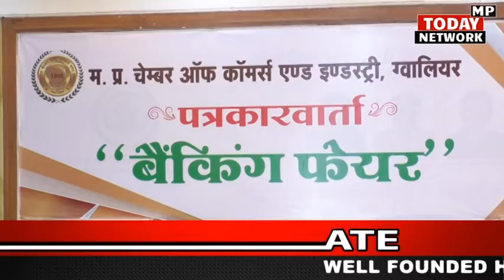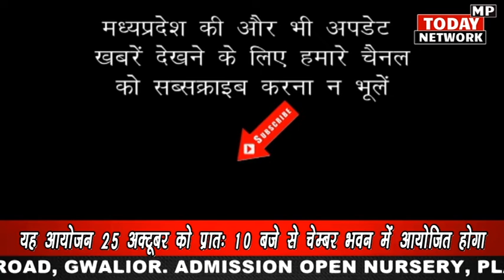25 अक्टूबर को चेंबर में बैंकिंग फेयर का आयोजन किया जा रहा है